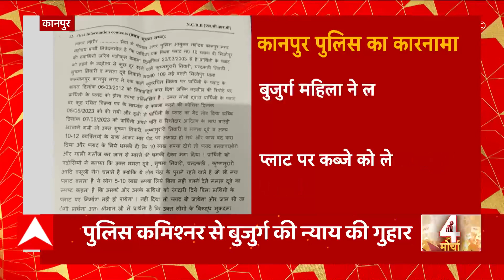Afzal Ansari की लोकसभा सदस्यता रद्द होने के मामले में इलाहाबाद हाईकोर्ट में सुनवाई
Afzal Ansari से जुड़ा बड़ा अपडेट, इलाहाबाद हाईकोर्ट में मामले की सुनवाईस, गैंगस्टर मामले में 4 साल की सजा होने के बाद लोकसभा सदस्यता रद्द हुई है जिसके बाद हाईकोर्ट का अफजाल अंसारी ने किया रुख